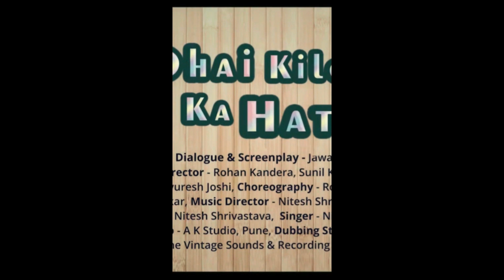trailer dhai killo ka haath v